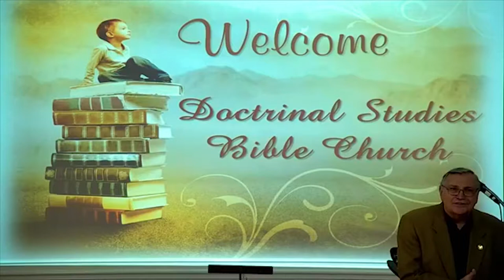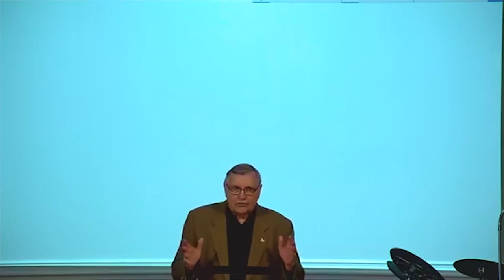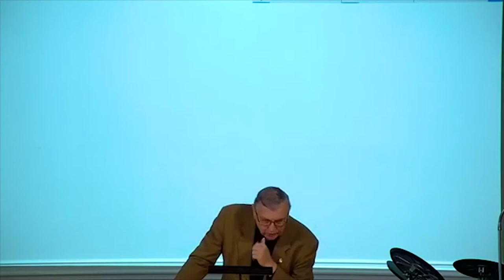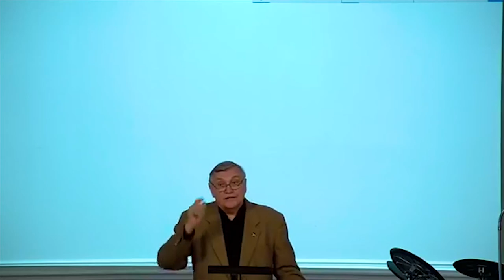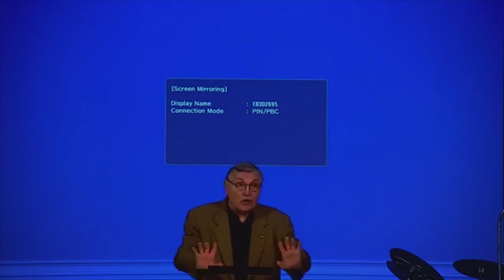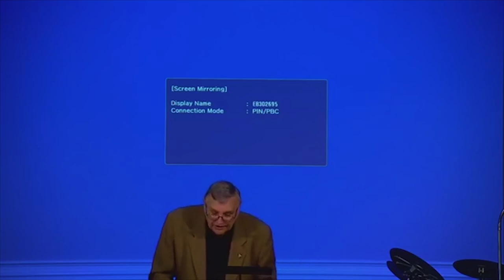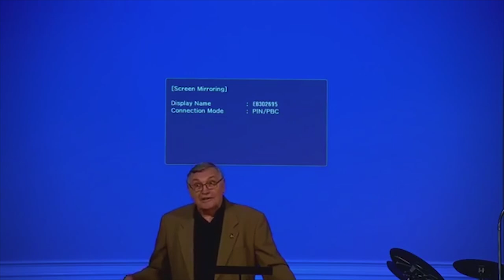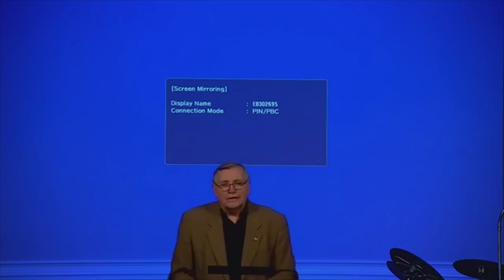DSBC - Ron Adema - Book of James (#16) - The Father of Lights - May. 27th. 2018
Date: 5/27/2018

Pastor: Ron Adema

Series: Book of James

Title:  The Father of Lights